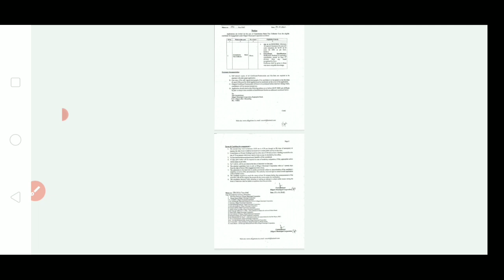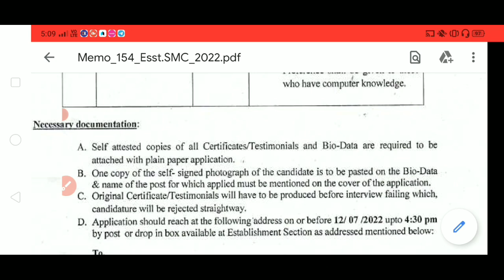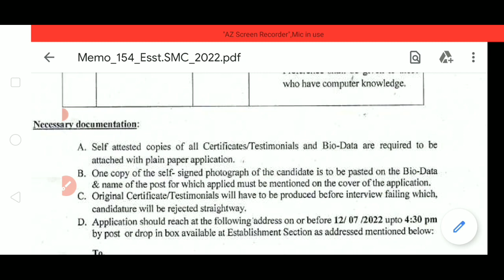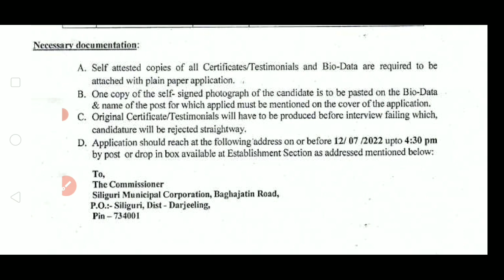West Bengal Tax Collector Recruitment 2022 | 10th Pass WB Govt Jobs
This video contains information about wb municipal corporation recruitment 2022 in west bengal eligibility, age limit, salary, selection process etc. So, watch the video till end.

Topic Cover:

West Bengal tax collector recruitment 2022
WB tax collector recruitment 2022
West Bengal tax collector recruitment online apply
Tax collector recruitment 2022
Tax collector recruitment 2022 West Bengal
Government tax collector recruitment 2022
West Bengal 10th pass jobs 2022
West Bengal 10th pass recruitment 2022
WB Govt jobs 10th pass
New government jobs after 10th pass
Madhyamik pass recruitment 2022

West Bengal tax collector eligibility
West Bengal tax collector age limit
West Bengal tax collector job 2022
West Bengal tax collector vacancy 2022